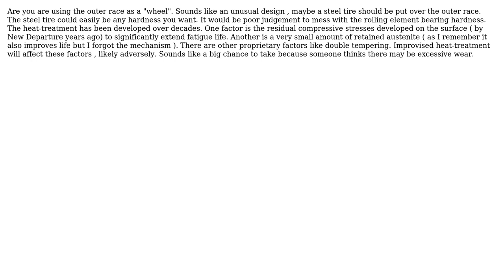Engineering: How do I determine what hardness to change the bearing or the track? (2 Solutions!!)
Engineering: How do I determine what hardness to change the bearing or the track?

With thanks & praise to God, and with thanks to the many people who have made this project possible! | Content (except music & images) licensed under CC BY-SA | Music | Images & others | With thanks to user sgwilliams user jko user blacksmith37 and the Stack Exchange Network Trademarks are property of their respective owners. You are responsible for your own actions.